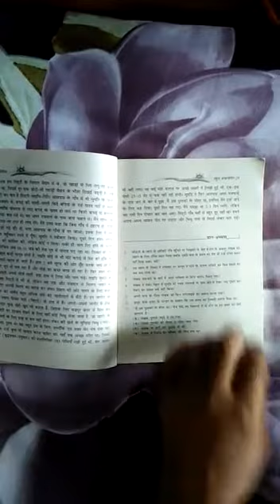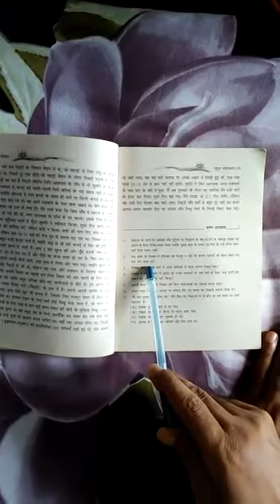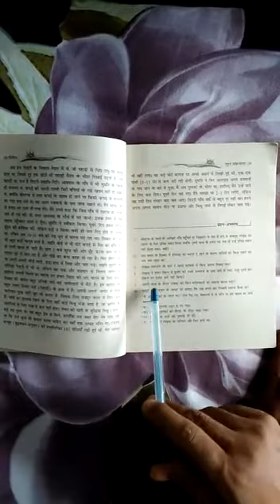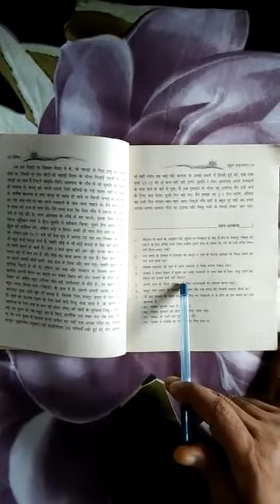हिन्दी,क्षितिज,लहासा की ओर, वर्ग--9, by DURGA NAND THAKUR